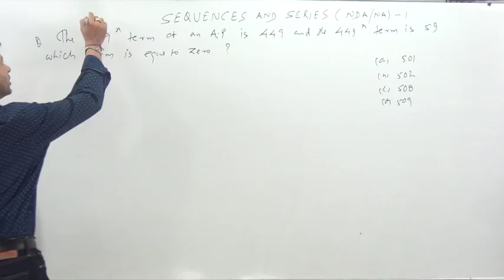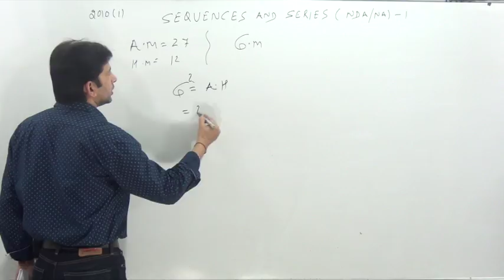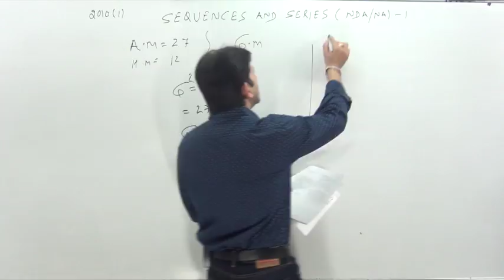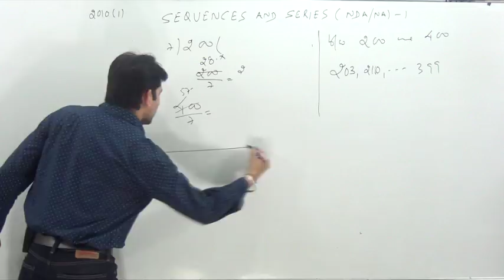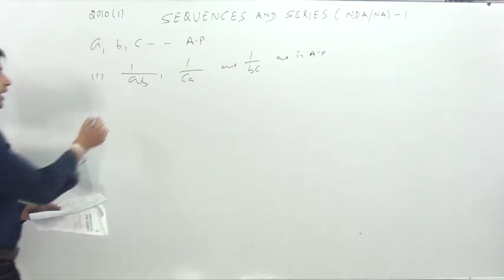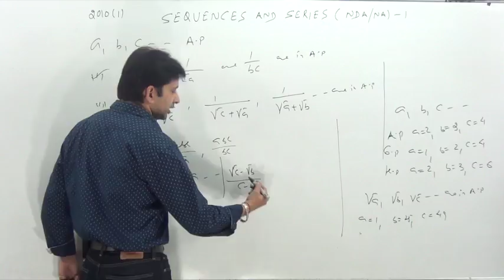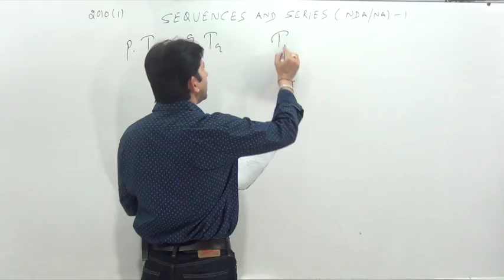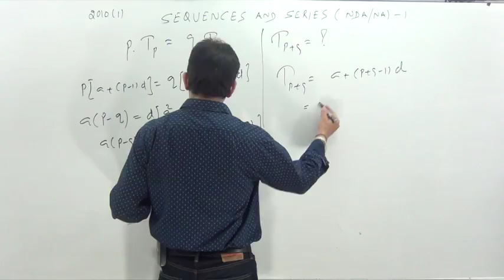NDA | NA | SEQUENCE & SERIES-1 NDA previous year question